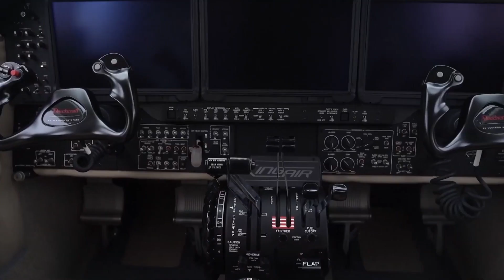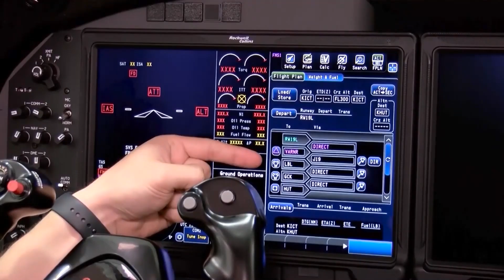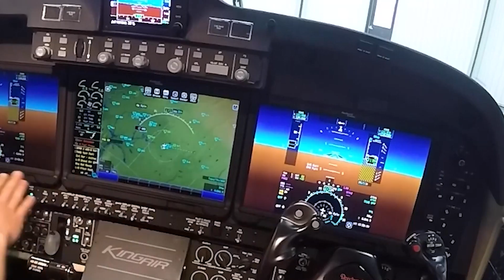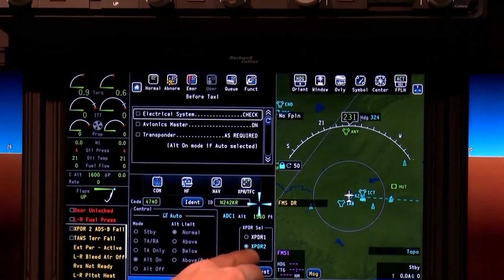Inside The $10 Million Beechcraft King Air 360ER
Inside The $10 Million Beechcraft King Air 360ER Plane

This is the Beechcraft King Air 360ER, a class-leading twin-turboprop aircraft that brilliantly blends comfort, advanced technology, and improvements in range and passenger capacity over the standard King Air 360, featuring a top speed of 303 knots, an impressive range of 2,540 nautical miles, and the ability to accommodate up to 15 passengers.
The base purchase price for a new King Air 360ER is $8 million before options, and while the total yearly fixed cost is roughly $400,000 to $600,000, the average hourly operating cost is estimated at $1,300 to $2,000, and the hourly charter cost is estimated at $3,000 to $4,000.
Here is everything you need to know about the Beechcraft King Air 360ER.

TIMESTAMPS
0:00 - Intro
0:36 - Cabin
3:40 - Cockpit
6:56 - Performance
10:03 - Prices
10:25 - Outro

ABOUT US
Aviation Base is your favorite source for your daily dose of aviation videos: private jet reviews, as well as private jet interior, both cabin, and cockpit, along with turboprops, commercial planes, and helicopters. We also make videos about private jet charter, private jet price, and private jet cost.